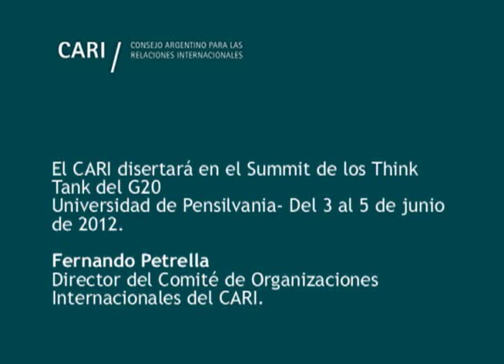El embajador Fernando Petrella anticipa el G20 Foreign Policy Think Tank Summit